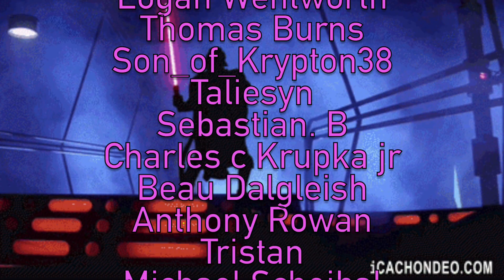Kin of the Stained Blade Reaction | League of Legends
Original video: Kin of the Stained Blade | Spirit Blossom 2020 Cinematic - League of Legends